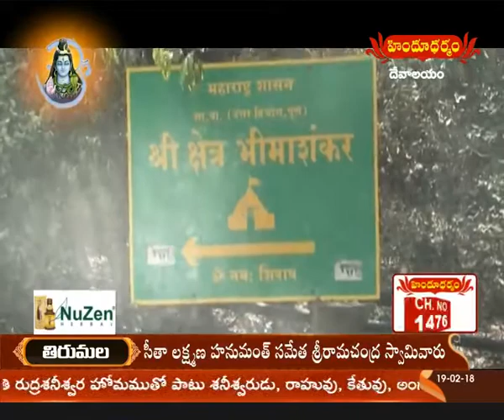History Of Shri Bhimashankar Jyotirlinga Temple | Pune | Devalayam | Hindu Dharmam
History Of Shri Bhimashankar Jyotirlinga Temple | Pune | Devalayam